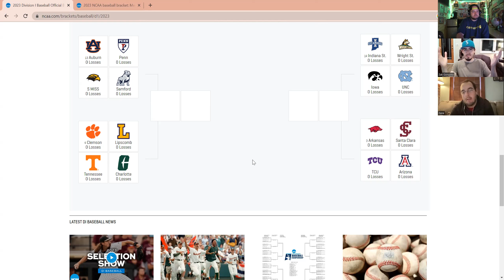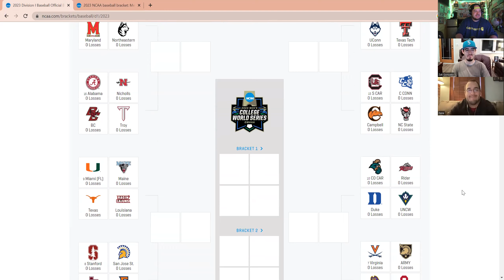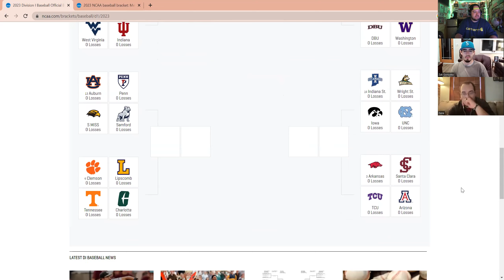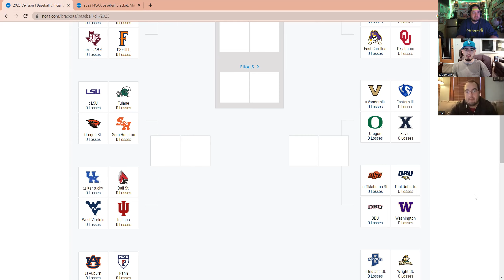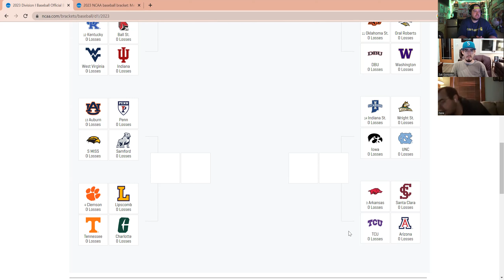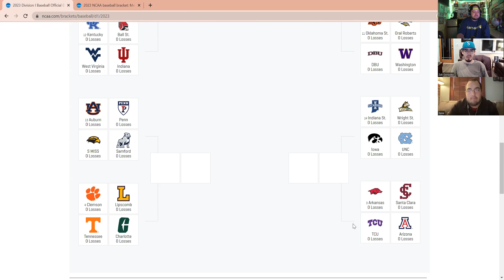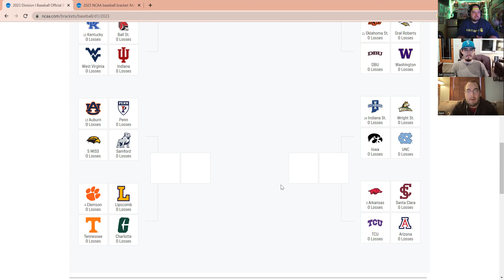College World Series 2023 Predictions | Who will go to Omaha?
College World Series 2023 Predictions - Big League Dreaming The Podcast

A show about fulfilling your dreams and taking it to the next level. Life is built on dreams.
A family podcast about pursuing your Big League Dreams.

Where to follow us at